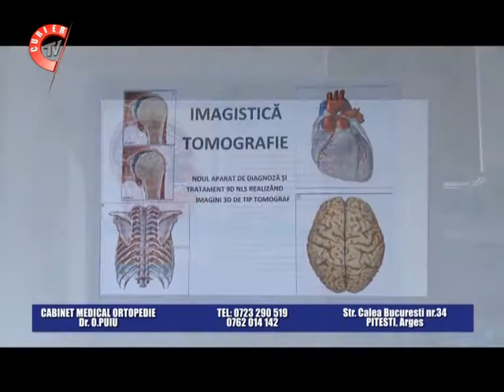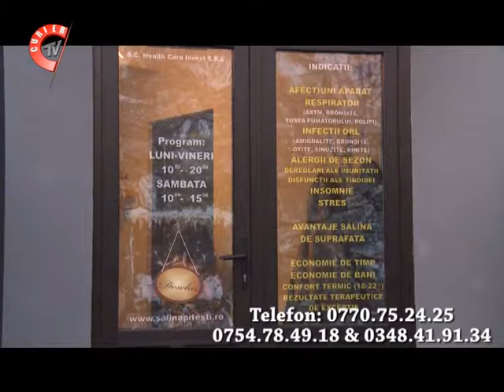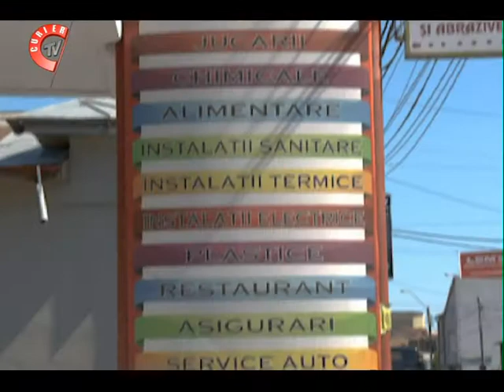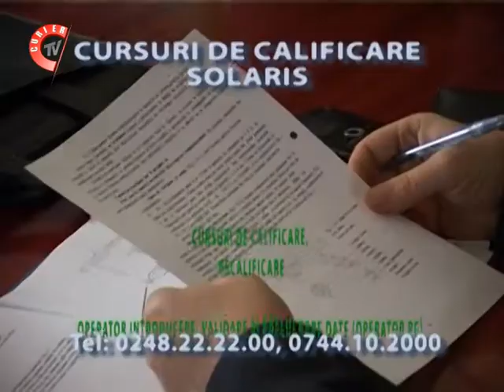CURIER POLITIC 11 12 2017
Direct cu Adrian Dumitru BUGHIU